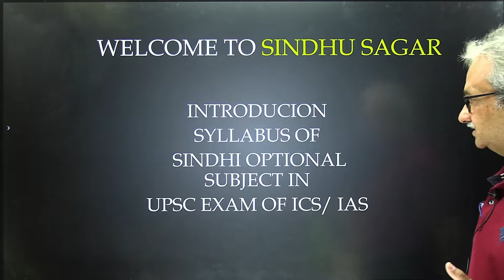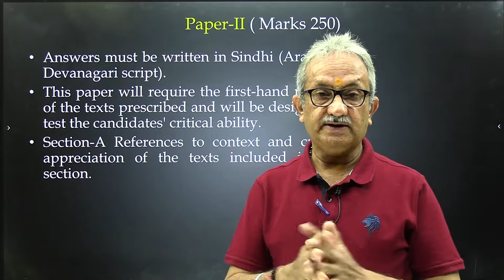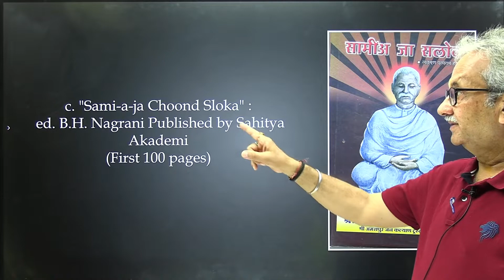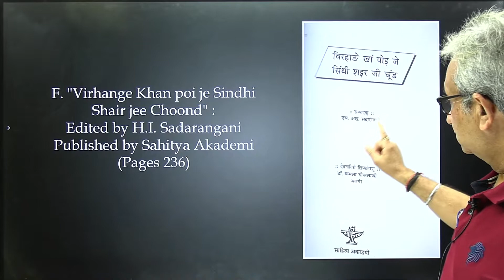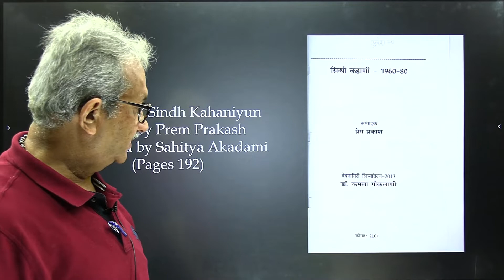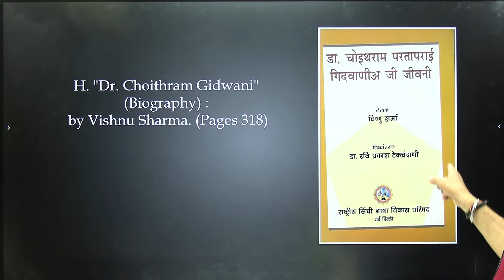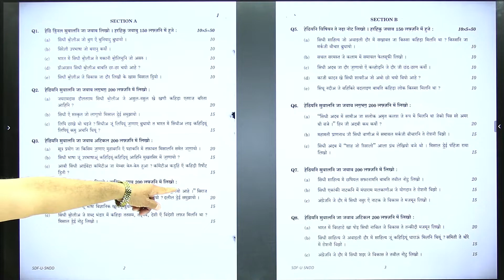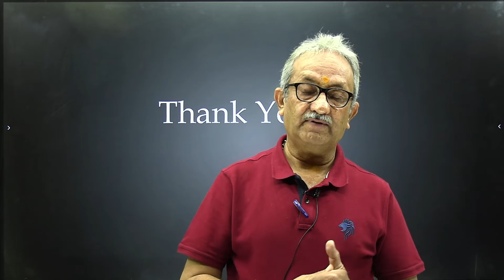UPSC syllabus sindhi optional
प्रिय पाठक,
सिंधू प्लेटेफॉर्म एक ऐस प्लेटेफॉर्म है जहाँ हमारा प्रयास रहेगा की सिन्धी साहित्य और सभ्यता को हम नई पीढी से अवगत करवा सकें। जहाँ तक साहित्य का सवाल है ये हमारे इस चेनल का मुख्य उदेश्य भी है ओर हमारी रुचि भी की हम सिन्धी साहित्य के अध्ययन एवं अध्यापन का कार्य करें तथा इस इलेक्ट्रॉनिक मीडिया के दौर मे हम भी अपनी मादरी जुबां को दुनिया की दूसरी ज़ुबानों के साथ बराबरी में ला सकें। जिस सिंधू घाटी की सभ्यता की वारिस ये भाषा है उसे उसका ऊँचा स्थान पुनः दिला सकें। यहाँ हम वीडियो पावर पॉइंट प्रेजेंटेशन ppt के ज़रिये सिन्धी साहित्य को किताबों से निकाल कर सीधे आपकी स्क्रीन तक, बड़े ही इंटरएक्टिव तरीके से पहुँचाएंगे, जिससे मुख्य रूप से विद्यार्थी सिन्धी विषय के फायदों को समझें और U.P.S.C., UGC-NET&JRF जैसी परीक्षा को देकर उसका लाभ उठाएं।
ये वीडियो इसी क्रम में एक कदम हैं, जहाँ UPSC के syllabus को लेकर चर्चा की गई हैं।